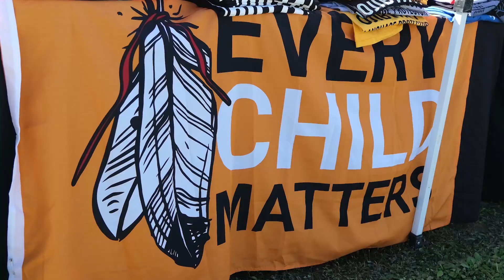Community-based policing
The Nishnawbe Aski Police Service practices the truest form of Community-Based policing -- establishing strong and ongoing relationships with the communities and people officers serve.